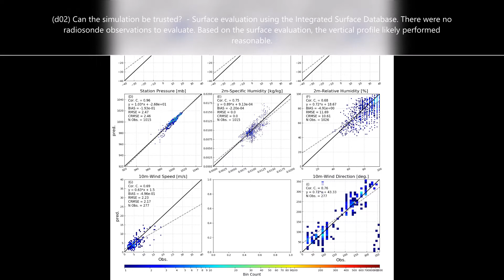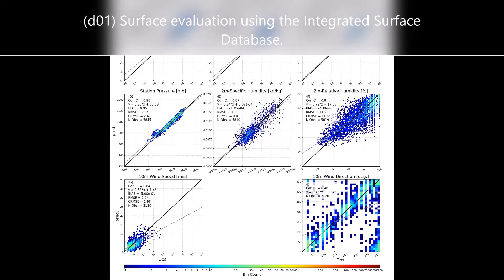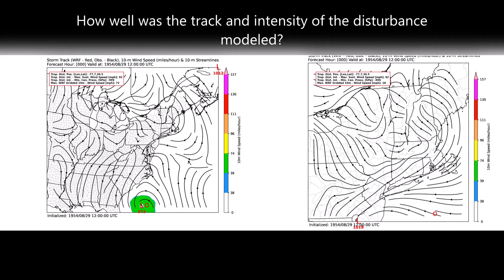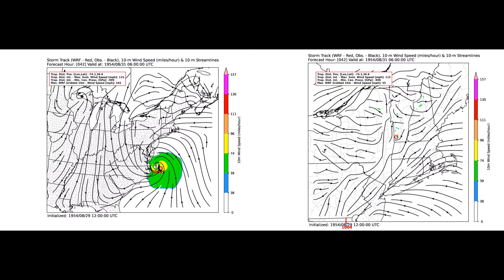Hurricane Carol 1954 (East. U.S.) Weather Research and Forecast Model Simulation and Evaluation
Specifications
*** Based on the Tropical Suite in WRF ***
WRF Core - Advanced Research WRF (ARW)
Horizontal Domain Configuration: 1 parent domain, 1 nested domain w/feedback.
Initial Conditions - ECMWF Reanalysis Version 5
Time Step (d01,d02) - 27s, 9s
Grid Spacing (d01,d02) - 12km, 4km
Vertical Levels (d01,d02) - 51, 51
Cumulus Scheme (d01,d02): New Tiedtke Scheme, None
Microphysics Scheme (d01,d02): WSM 6-class graupel scheme, WSM 6-class graupel scheme
Boundary Layer Scheme (d01,d02): YSU scheme, YSU scheme
Longwave Radiation Scheme (d01,d02): rrtmg scheme, rrtmg scheme
Shortwave Radiation Scheme (d01,d02): rrtmg scheme, rrtmg scheme

Additional Diagnostics
Air Force Weather Agency's (557th Weather Wing) visibility and precipitation type diagnostics

Post Processing Utility
10m Wind Gust: Unified Post Processor v4.0 bilinearly interpolated to WRF's grid by NCAR Command Language (NCL

Mapping Resources: 5m U.S. county/state & 5m Canadian provinces.

Superimposed Observations
Accumulated Surface Observations: Global Historical Climatology Network (sum of daily observations;